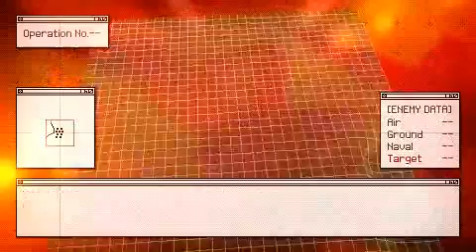Ace Combat X2 Joint Assault - Mission 17 - Sanctify (SP) Ace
Is a game an Ace Combat game when there isn't a tunnel mission? I say no! And guess what. Obligatory Ace Combat tunnel mission. For those who have played Ace Combat X I'm glad to tell you that it is far superior than the tunnel in that game.

Get your best maneuvering Air to Air airplane you have. We got ourselves a dog fight! When the Varcolac squad shows up, only 1 of them is actually a target. The 3 wingmen cannot be shot down until the squad leader is shot down.

This is a time based S rank mission. So shoot for what the time is at the end of the video.

*Plane loadout*

Varcolac Color #4 - Mobius 1 decals.

Weapons

Gun
Standard Missiles
ODMM - Omnidirectional multipurpose missiles. They're basically XMAAs and LASMs put together. So pretty much amazing. Can lock onto air and ground targets from around 2500.

Engine - Rocket Motor MOD (Power Up/Mobility Up/Weight Up)
Wing - Thornback Fin (Stability Up)
Armor - Light Armor (Light Weight/Defense Down)
Avionics - GAF-1 Type AA (Mobility Up/Air to Air Up/Auto GUN Reticle)

*ACE*

Rafale M
Hayate

The ace will spawn once you shoot down the squadron leader. He'll spawn to the west on the coast. And he should theoretically fly towards the fight. Sometimes he likes to wander off further west.